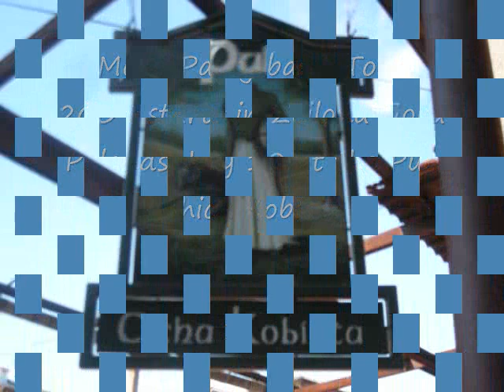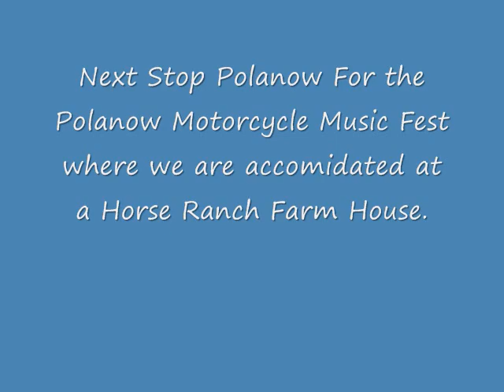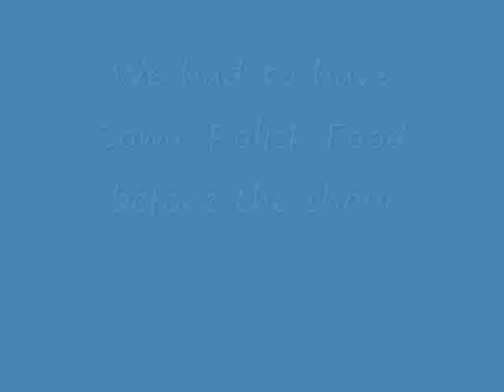MoFo Party Band Poland Tour Part 1 2009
Here's the first leg of our 2009 Polish tour from John Clifton's Camera.